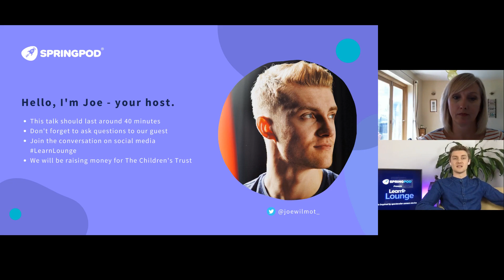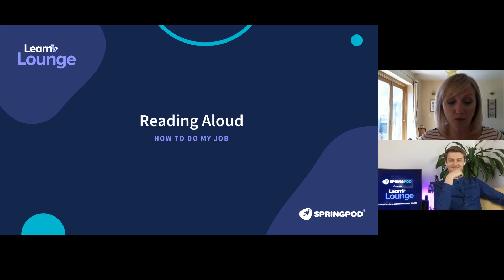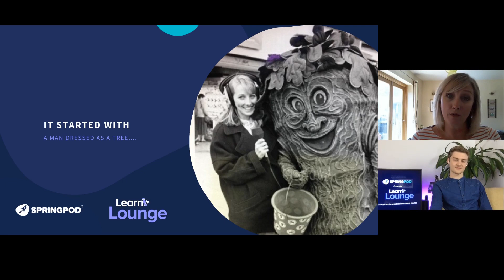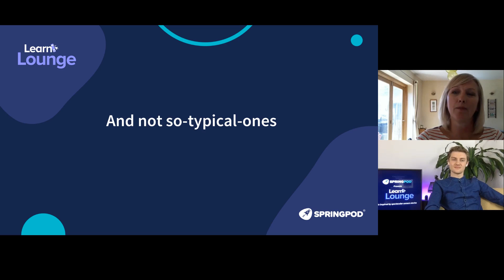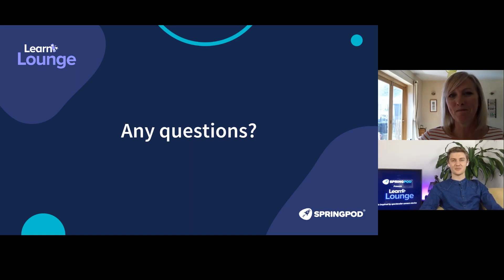Reading Aloud: Life as a BBC News Presenter | Careers Talk by Martine Croxall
In this fascinating Learn Lounge session, BBC News presenter, Martine Croxall, will talk about her career with the BBC, beginning in local radio, moving through regional TV and into national and international broadcasting. She will include a few tips and advice and share some insights into what her role entails.